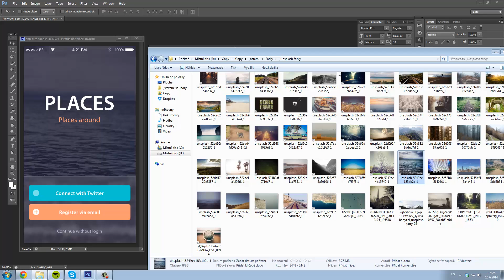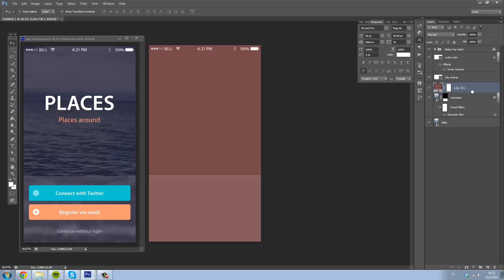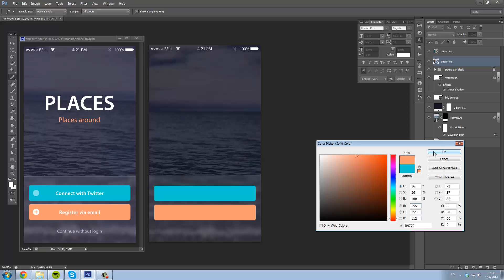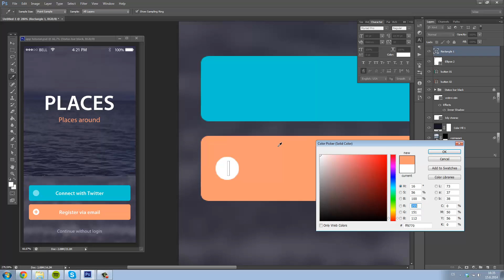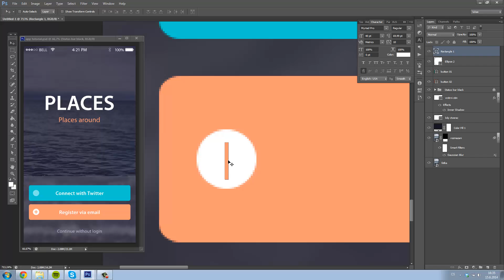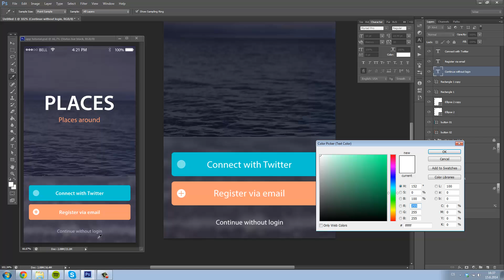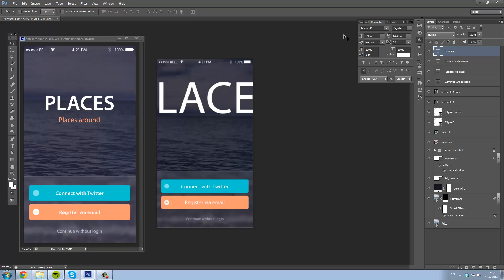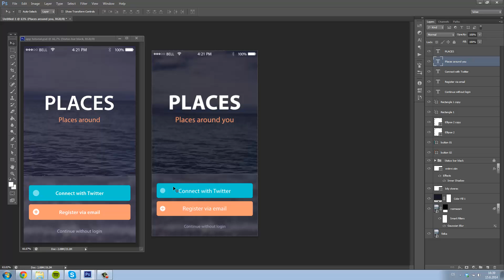Ps 73: Rozmazání pozadí v aplikaci (iOS7 styl)